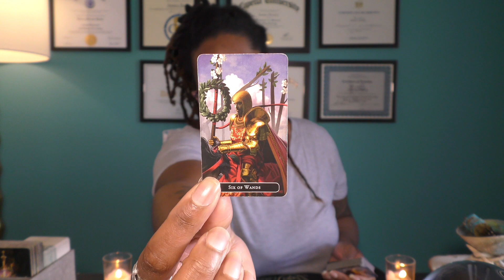♌️LEO | APRIL 19📩